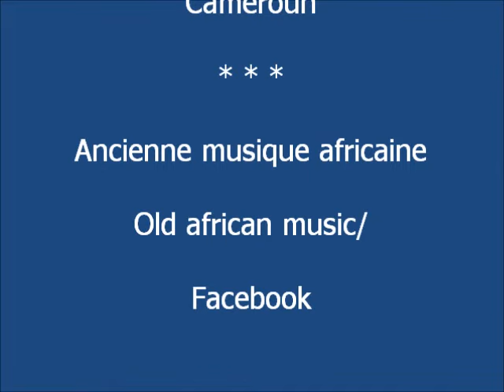Talla André Marie - Rouge à Lèvres Cameroun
Album ''Celle qui t'a aimé'' Ben Skin Rétro